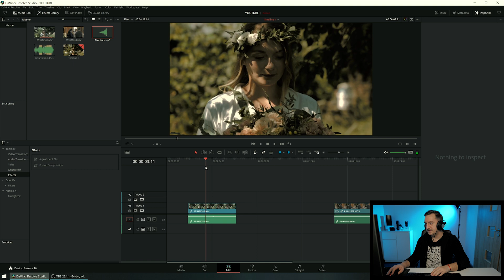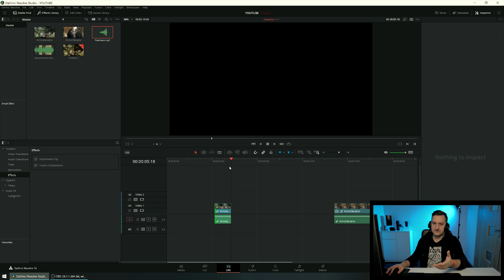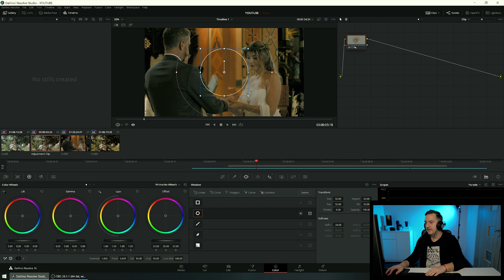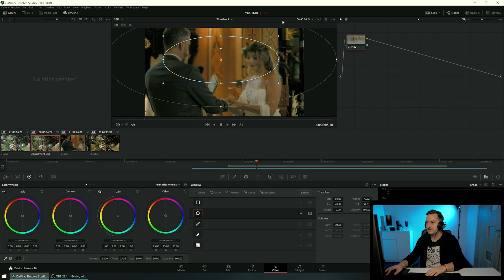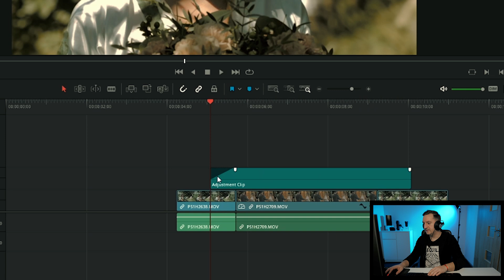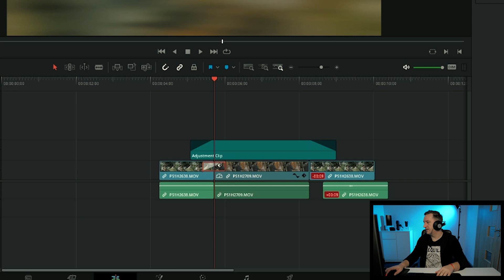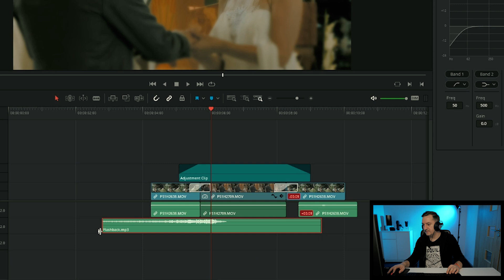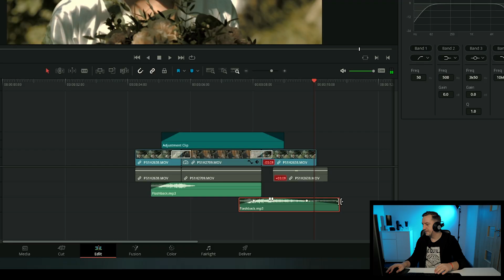Efekt "zamyślenia" Panny Młodej | DaVinci Resolve poradnik | Montaż filmu ślubnego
🎬 Online - Kurs montażu filmów ślubnych

🎥 x 📷 Filmowiec i fotograf ślubny w 1 miejscu.

➡️ W tym odcinku dowiesz się:

0:00 - 0:32 - Efekt "zamyślenia"
0:33 - 5:34 - Krok po kroku
5:35 - 6:18 - Jak wykorzystać ten efekt w filmie?